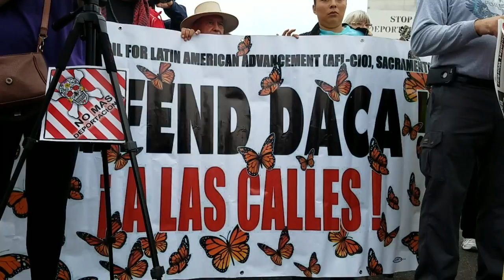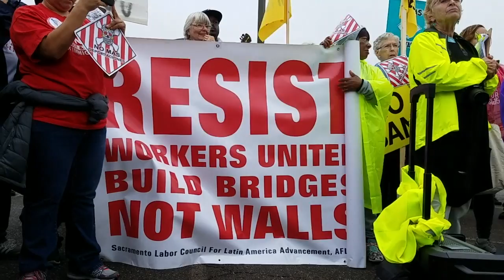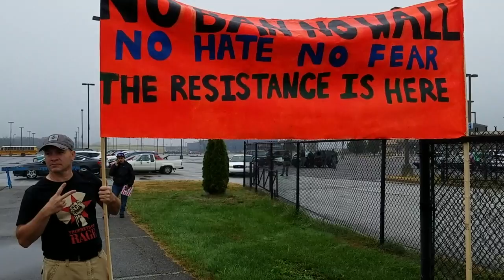NWI Resist No Deportations, Defend DACA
@ the Gary Chicago Airport - 10.06.17

In the past decade more than 20,000 people have been deported from the Gary Chicago Airport.